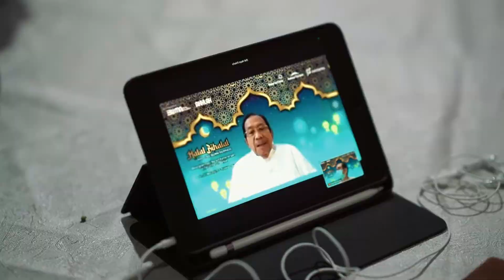MELANGKAH PASTI, MERAIH KEMENANGAN DI TAHUN PENUH BERKAH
Halal Bihalal dan lepas sambut Dewan Komisaris Baru Bio Farma